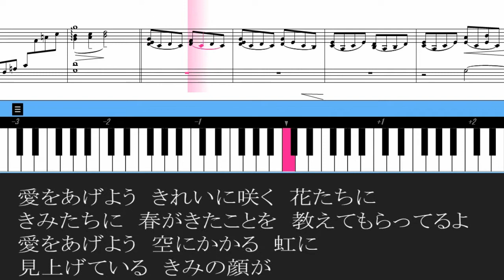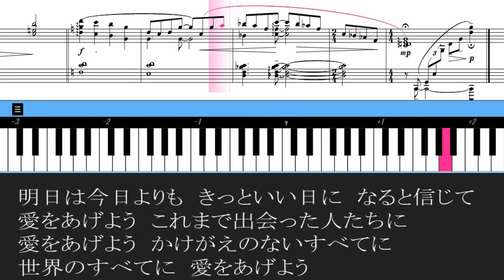【合唱】 愛をあげよう ピアノ伴奏 鍵盤 歌詞 楽譜付き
本当に役立つ合唱動画「合唱パート練習倉庫」です♪　※※下に歌詞もあります※※
目次
00:00       ～前奏～
00:17      愛をあげよう　きれいに咲く　花たちに
　　　　きみたちに　春がきたことを　教えてもらってるよ
           　 愛をあげよう　空にかかる　虹に
                見上げている　きみの顔が
00:54      輝いてる　ほほえみあふれてる
                愛をあげよう　いままで出会ったものたちに
                愛をあげよう　これから出会うすべてに
                世界のすべてに　愛をあげよう
01:46      愛をあげよう　生まれてきてくれた　あなたに
　　　　「かけがえのない」という
　　　　言葉の意味を　感じさせてくれた
　　　　愛をあげよう　立ち直ろうとする　わたしに
02:19      明日は今日よりも　きっといい日に　なると信じて
　　　　愛をあげよう　これまで出会った人たちに
　　　　愛をあげよう　かけがえのないすべてに